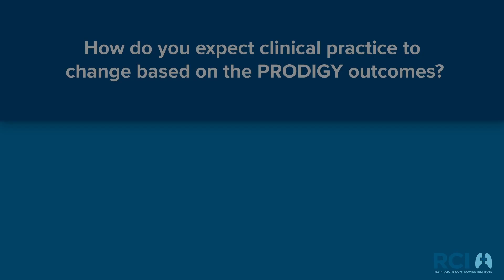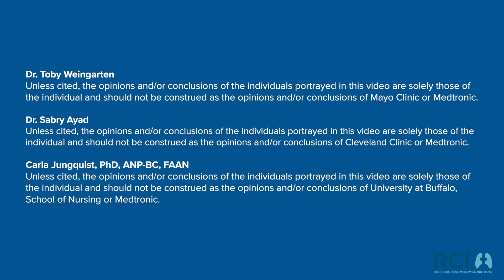Respiratory Compromise: Ideal Monitoring Standard of Care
Researchers discuss the ideal monitoring strategies for maximizing patient safety from respiratory compromise.